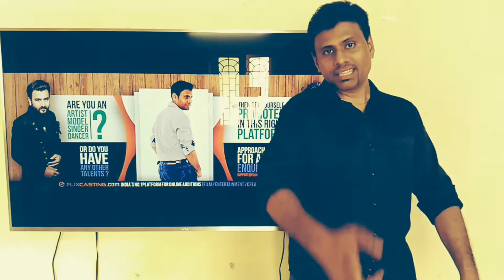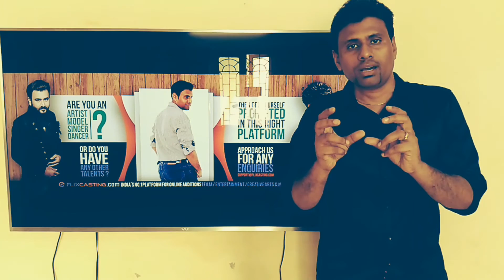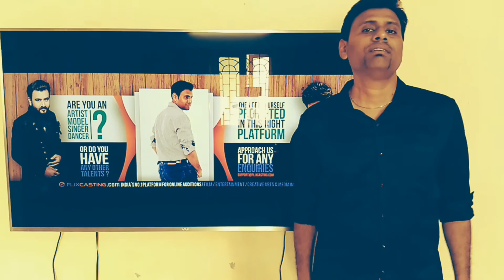Pronunciation Tip | How to sing for beginners | Singing tips | How to sing any song | #6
Flixcasting is future for Music videos.
Flixcasting supports
☛ Music videos
☛ Album makers
☛ Music composers
☛ Singers
☛ Dancers
☛ Models
☛ Aspiring Artists

Register online free for more opportunities for all Talents

Unlock Tips & Secrets How to sing a song for beginners
Top 10,
easy tamil songs,
paadal paaduvathu eppadi,
singing exercises,
vocal exercises,
Learn to Sing,
Voice Culture,
Sing Better,
Shruthi,
Voice training,
Voice exercises,
Pitch,
easy tamil songs to sing for beginners female,
singing tips,
singing lessons,
singing tips for beginners,
improve your voice,
how to sing a song,
how to sing a song for beginners,
singing for beginners,
breathing tips,
easy tamil songs to sing,
Easy songs to sing in Tamil,
how to sing a song for beginners tamil,
how to sing for beginners,
easy tamil songs,
paadal paaduvathu eppadi,
vocal exercises,
Learn to Sing,
Voice Culture,
Shruthi,
Voice training,
Voice exercises,
Pitch